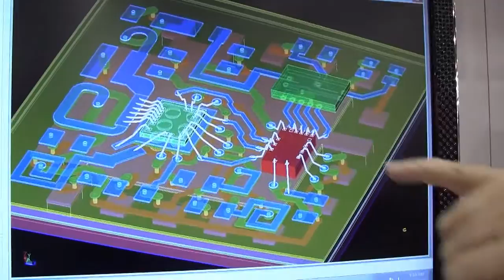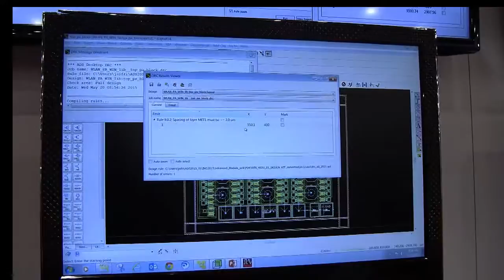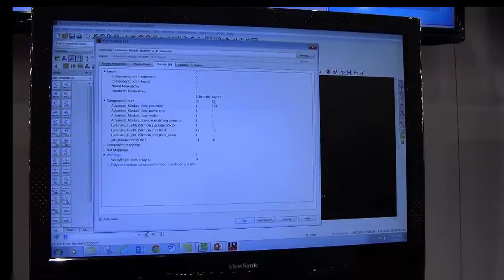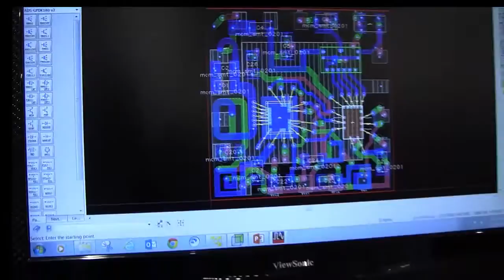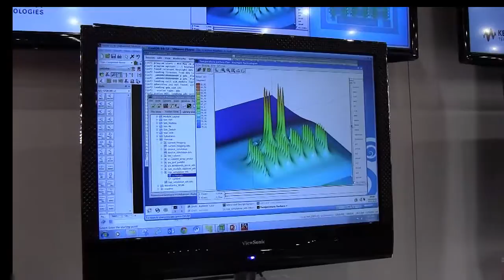ADS 2015.01 Demo at IMS 2015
Join Jack Sifri on the show floor at IMS 2015 as he demos a few of the new features available in Keysight ADS 2015.01. Learn how ADS 2015.01 offers a complete MMIC/RF-Module Design Flow. Jack shows hows how easy it is to run DRC (Design Rule Check) in ADS 2015 and catch and correct errors. He also shows the importance of Electro-Thermal simulation for ICs, which is fully integrated in ADS.